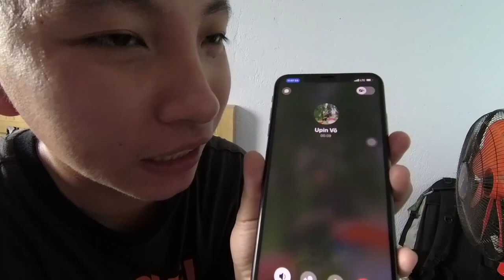Trinh Vlog - Ku Tùng nổi điên khi nhận màn troll cực gắt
Trinh Vlog. ok ae màn troll mình đã thành công rồi mình cảm thấy cực đã luôn thì ae có thấy màn troll mình hay,vui nhộn thì ae cho mình xin 1 like , 1 share và 1 lượt đăng kí nhé và đừng quên là nhấn thông báo chuông để nhận thông báo sớm nhất khi mình ra video mới nha.cảm ơn tất cả ae!.